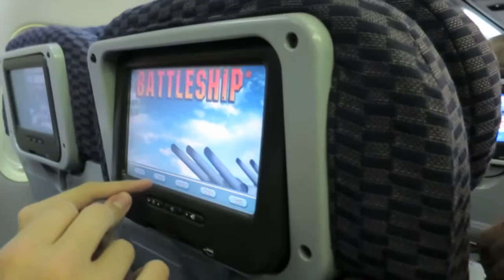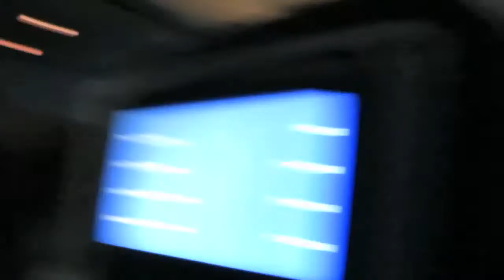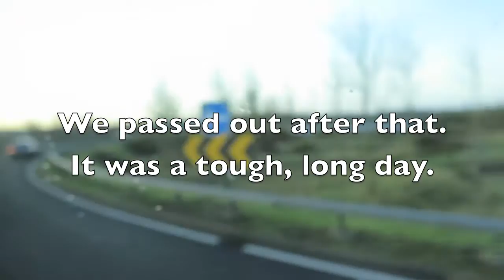England, Ireland, and Wales Vlog 1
This is my first vlog.  It took a lot of effort and was a real hassle bringing the camera out so much on this trip with me being so deprived of sleep.  I want to make these the best I can because I know in the years to come, I will look back at these vlogs and be amazed at what we did.  I am so blessed for the opportunity and hope you all enjoy.  So if you like these, like the vids and let me know if you want me to continue to vlog.  Thanks!!